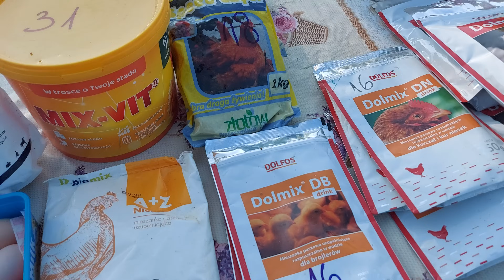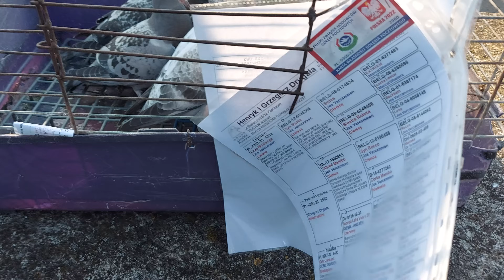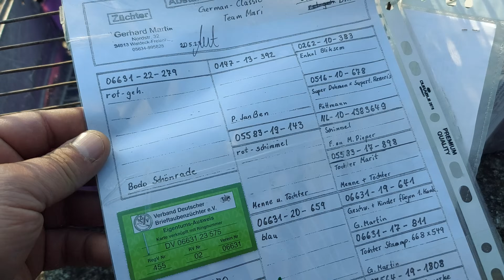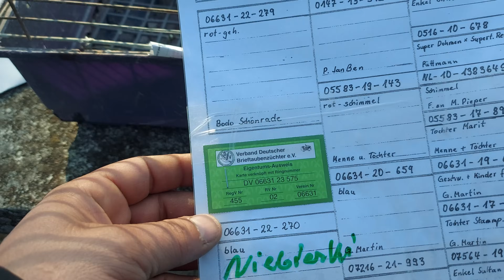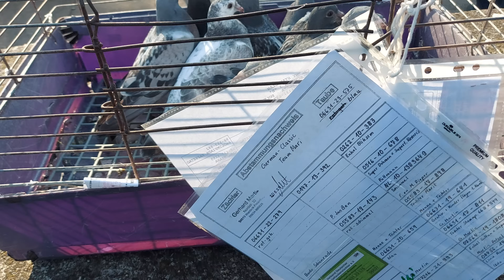ZAKUPY ZROBIONE🥳RYNEK GOŁĘBI W TCZEWIE🥸 SZYKUJE SIĘ PO RYNKU NA LOT KONKURSOWY 😊ZAPRASZAM NA FILM